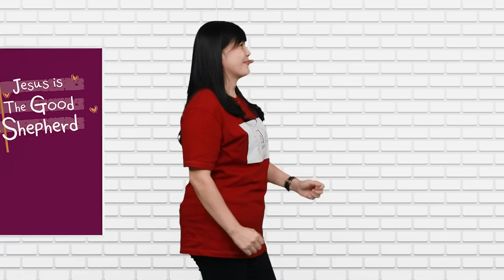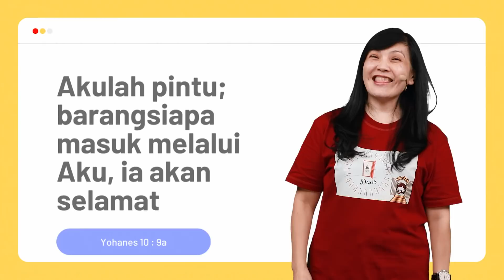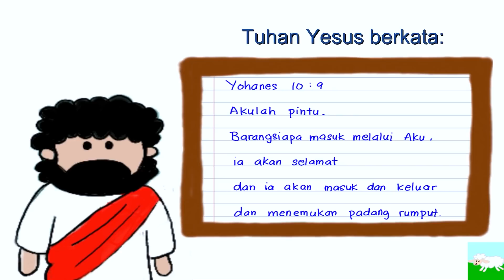30 Januari 2022 Jesus : I Am The Door | Indria Pratama Madya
SWEETYKIDS1 | SWEETYKIDS2 | Laoshi Atie
Nats Alkitab : Yohanes 10 : 1-10
Ayat hafalan : Yohanes 10 : 9a
“Akulah pintu: barangsiapa masuk melalui Aku, ia akan selamat… “

Tujuan sba:
• Mengetahui bahwa Yesus sudah mati di atas kayu salib untuk menggantikan kita sehingga Ia adalah pintu masuk ke rumah Bapa di sorga.
• Mau masuk ke rumah Bapa (sorga) melalui percaya kepada Yesus, mendengarkan dan mengikuti perintah-Nya yang tertulis dalam Alkitab.

Cerita Firman Tuhan:
• Jalan cerita ditonton melalui streaming bersama anak-anak.

Penerapan praktis orang tua dan anak (review & pertanyaan):
1. Orangtua mengingatkan kembali poin penting Firman Tuhan dan tanya jawab:
a) Cerita minggu ini melanjutkan mengenai perkataan Yesus mengenai diri-Nya. Yesuspernah mengatakan bahwa Ia adalah Roti Hidup, Terang dunia, dan Gembala yang baik.
• Mengapa Yesus menggambarkan dirinya seperti itu?
(karena Yesus ingin orang-orang percaya bahwa Ia adalah Anak Allah)
b) Dalam cerita minggu ini Yesus menggambarkan diri-Nya sebagai seorang …..
(gembala) dan kita adalah…. (domba-domba-Nya).
c) Pada jaman Tuhan Yesus kandang domba terbuat dari … (batu) dan ada lubang dimana gembala domba duduk atau tidur disitu sebagai … (pintunya)
• Gembala menjadi pintu masuk ke dalam kandang domba agar dapat menjaga domba-dombanya dari serangan … (binatang buas) dan … (pencuri).
• Siapakah pencuri dan perampok yang Yesus maksudkan?
(Iblis yang berusaha untuk mencuri kita dari Tuhan dan menjadikan kita tidak menaati Tuhan).
• Yesus mengatakan bahwa Ia adalah … (pintu) karena Yesus menjaga kita agar aman dari serangan … (Iblis/dosa) dan Tuhan Yesus sudah mati di atas kayu salib untuk menanggung hukuman atas … (dosa-dosa kita) sehingga Ia menjadi satu-satunya pintu untuk masuk ke … (surga/rumah Bapa).
d) Orangtua menjelaskan bahwa Tuhan Yesus ingin kita masuk ke dalam pintu yang sudah Ia sediakan karena setelah kita masuk melalui pintu itu (Tuhan Yesus) kita akan selamat dari bahaya (hukuman maut) dan kita akan hidup bersama dengan Tuhan Yesus selamanya (kekal).
e) Apakah kamu (anak) percaya bahwa Tuhan Yesus satu-satunya pintu masuk ke surga? Apa yang harus kita lakukan agar dapat masuk ke dalam pintu yang Tuhan sudah sediakan? Percaya kepada-Nya, selalu dekat dengan-Nya, dan melakukan perintah-Nya yang tertulis di dalam Alkitab.
2. Orangtua mengajak anak berdoa dan mengulang ayat hafalan: Yohanes 10 : 9a